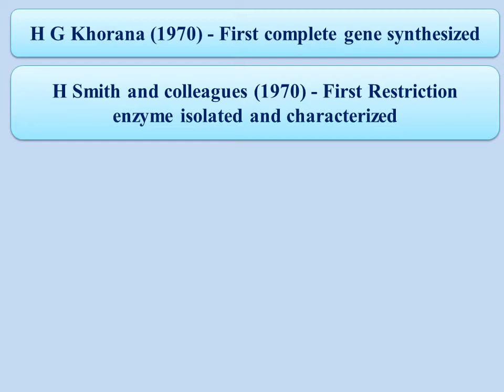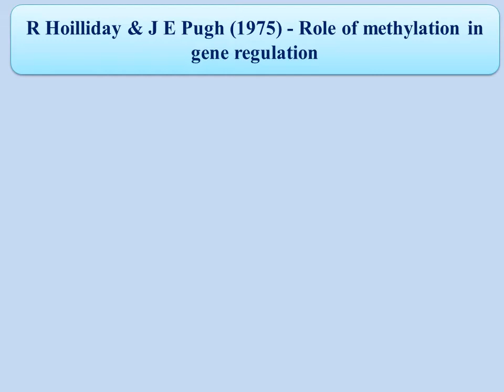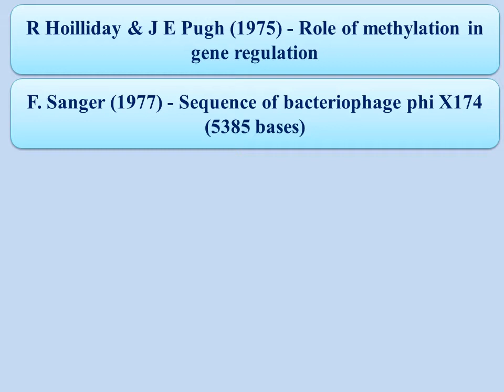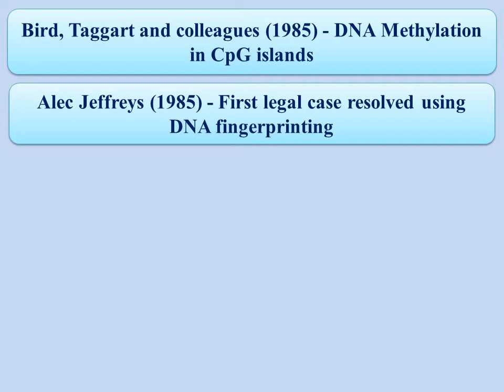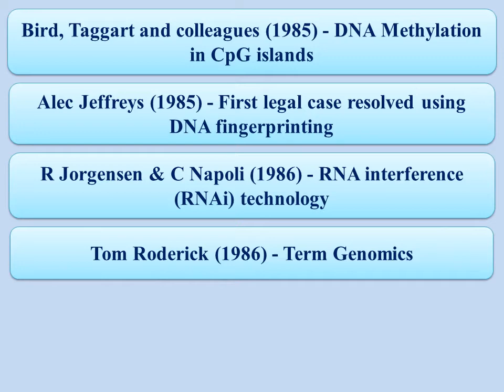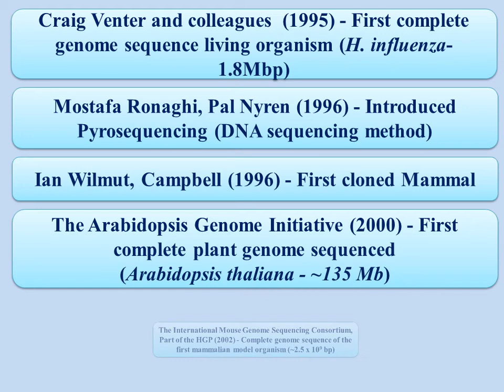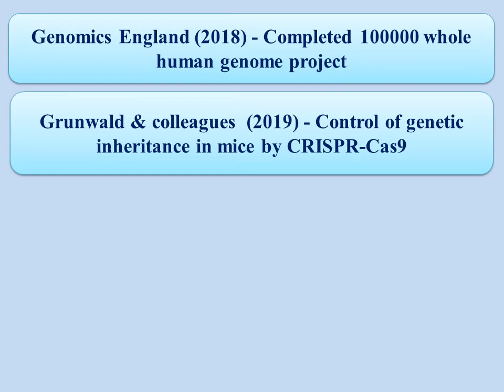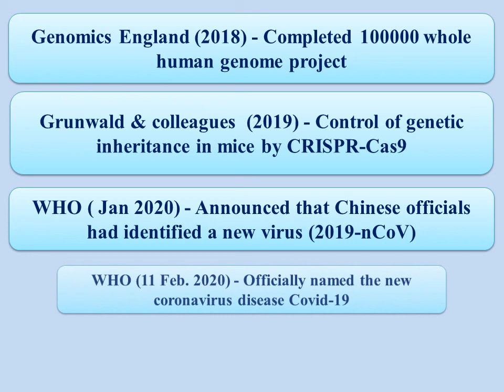History of Genetics Part 3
Some important years and contributions made by great people in history of biological sciences#Nature is Ultimate